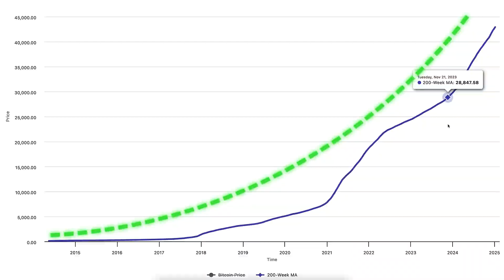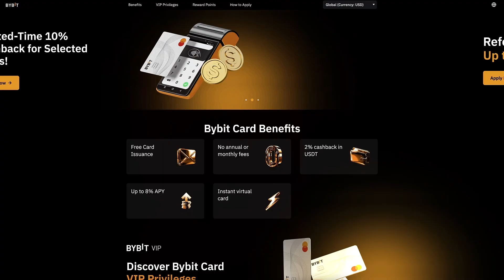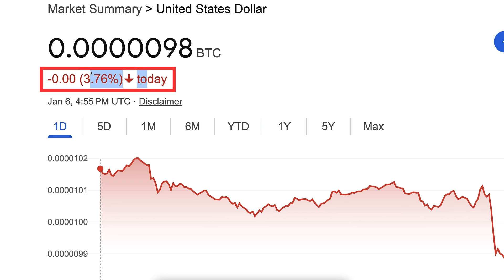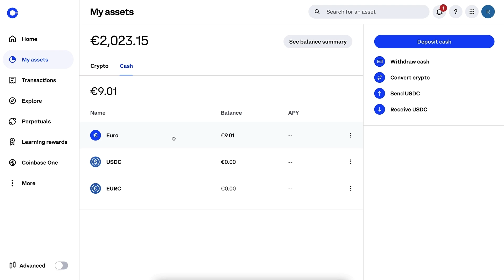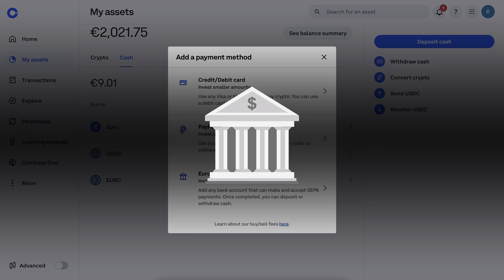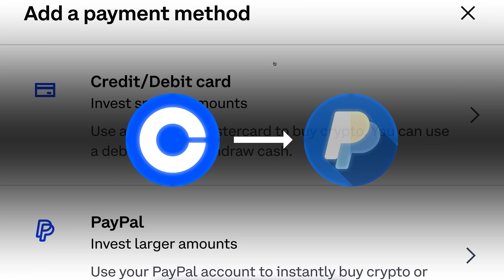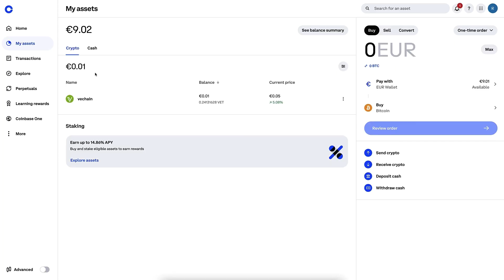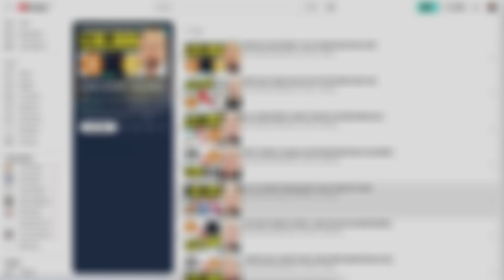How to Withdraw Funds from Coinbase (to Bank Account, PayPal, etc.)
2) BINANCE 💛 Top Alternative for Coinbase

Thank you very much for your trust and for watching my Coinbase tutorials.

My step-by-step videos are designed to help you get the most out of Coinbase, whether you're just starting or already have some experience.

- trade on Coinbase Spot
- use Coinbase trading bots
- trade on Coinbase Futures
- use Coinbase Earn products
- deposit & withdraw money from Coinbase
- learn about Coinbase loans & margin
- use Coinbase for beginners
- use Coinbase app

Coinbase offers many great tools, which can initially feel overwhelming for beginners. That’s why I’ve created these beginner-friendly walkthroughs to help you move forward step by step.

I'll also offer you some tips based on my own and other people's experiences of using Coinbase.